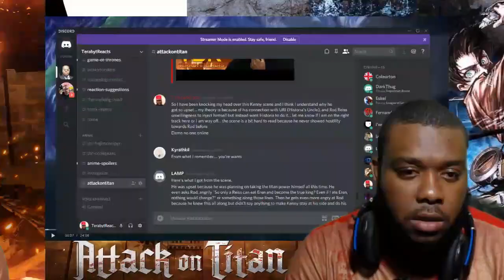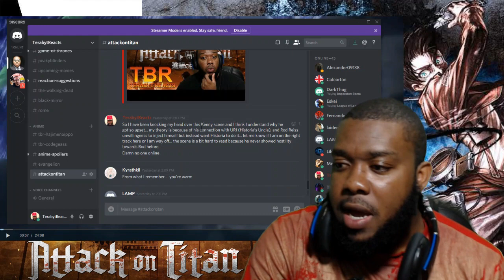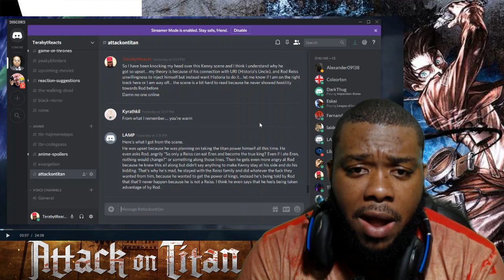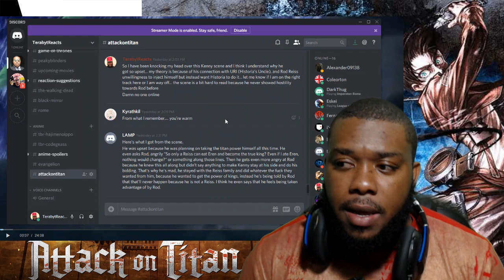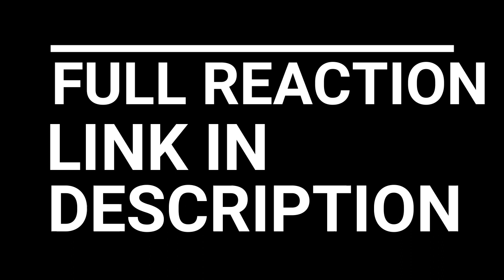WELCOME BACK EREN!!! ATTACK ON TITAN S3 EPISODE 8-12 REACTION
ATTACK ON TITAN S3 EPISODE 8-12 REACTION